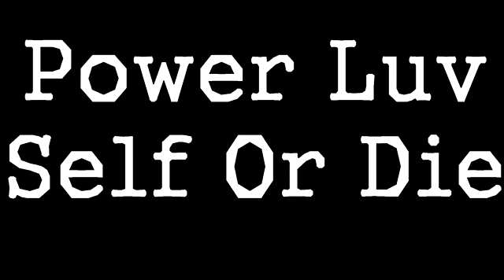Debate: Atheist vs Christian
TUNE IN TO THE UNCLENICK SHOW. Heres another link to another debate.